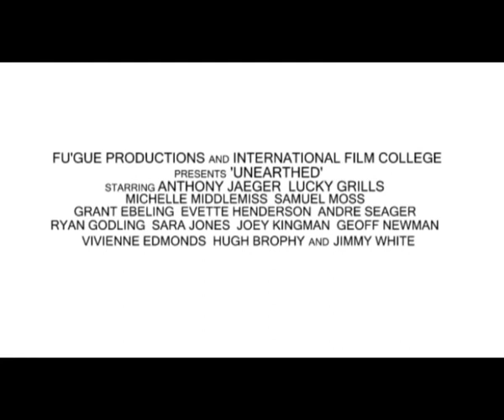Unearthed Trailer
Trailer for a feature shot on 16mm film in Tenterfield, NSW, and the Gold Coast.  Produced and directed by past Certificate III student, Peter Yaxley. Travis Trewin (CEO of International Film College) was Director of Photography.  Crew made up of past IFC students. Starring the late Lucky Grills of 'Bluey' fame (a TV cop show in the 1970's). Bluey was given a new lease of life when recreated as 'Bargearse' by The Late Show in the early 90's. Unearthed was Lucky's last production and the film is dedicated to him.